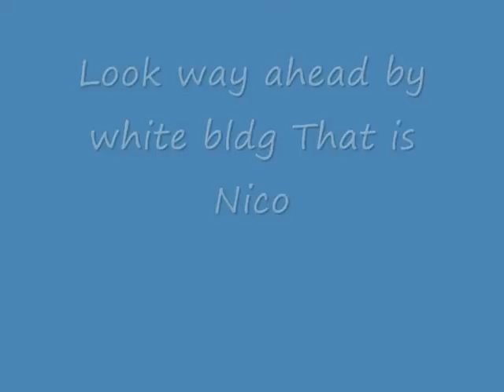Nico x country